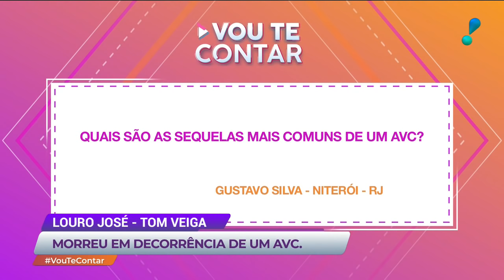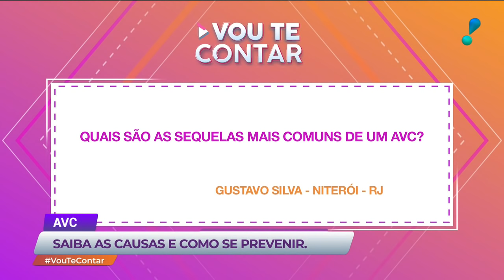Médico fala dos riscos do AVC, que vitimou Tom Veiga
No programa ‘Vou Te Contar’ desta quarta-feira (4), Claudete Troiano recebeu o neurocirurgião Júlio Pereira, que falou sobre a prevenção e tratamento do AVC (Acidente Vascular Cerebral), que vitimou o ator Tom Veiga, intérprete de Louro José.